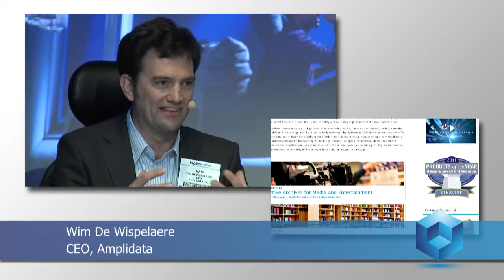Wim de Wispelaere - NAB 2012 - theCUBE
The Cube - NAB 2012 - Wim de Wispelaere, Amplidata, with John Furrier and Dave Velante
The scale of data storage in demand by media and entertainment companies is taking new dimensions at this year’s National Association Broadcast annual event in Las Vegas.

One thing is clear: RAID Storage is on the way out and object storage is in.

The issue in many respects comes down to the rebuild. Data flows at such a velocity that RAID systems can’t keep up with it. Added to that is the bit error rates (BER) of conventional disc drives. As hard drives increase in size to 10 terabytes and higher, the failures become more likely. It’s no longer a matter of statistical likelihood. It’s a matter of probability. See this Wikibon Peer Incite for recap of RAID’s deficiencies.

“Object storage is the next big thing,” said Wim De Wispelaere, CEO of Amplidata on theCube at NAB. “It is the next big thing for big data. It overcomes the limits of file storage.”

Watch live video from SiliconANGLE.com on Justin.tv

Amplidata announced its AS30 Storage Module at NAB.  Core to the technology is its erasure coding. Storage in Amazon S3 is designed to replicate the data. De Wispelaere said that the erasure coding cuts the replication that can bloat an archive. De Wispelaere said that once a replication is made it becomes sedentary to some extent. It sits there. Ever wonder why Amazon is approaching one trillion objects? It’s far more about the replication of indiviual objects as much as anything else.

Amplidata is among several companies promoting its storage solutions for NAB:

    CleverSafe has announced its partnering with QStar as a way to remedy the ills of transferring file-based storage to an object-based environment.
    Aspera is promoting its transfer technology that connects to AWS.
    NetApp is there to show its StorageGRID, an object-based offering and other big data solutions.